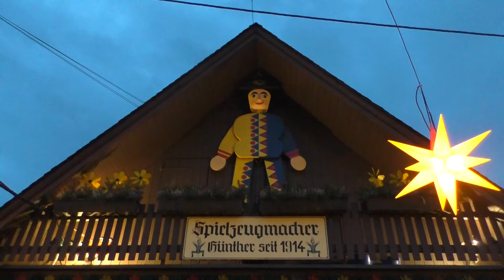Weihnachtsmarkt Seiffen - Weihnachten in Seiffen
Seiffen in der Weihnachtszeit ist einfach schön. Ein toller Weihnachtsmarkt mit vielen kleinen Buden und Geschäften. Es gibt nicht nur Glühweinstände. 2mal in der Weihnachtszeit gibt es die Bergparade durch den Ortskern. Ein Besuch im Spielzeugmuseum und in den vielen Geschäften lohnt auf jedem Fall. findet ihr viele Infos. Unter Hotel liegt ca. 15 Minuten zu Fuß vom Weihnachtsmarkt in Seiffen entfernt, auf den kurzen Spaziergang fühlt man auch die Ruhe des Ortes.
Seiffen erreichen Sie über Olbernau/Marienberg in ca. 1 Stunde ab Chemnitz und 2 Stunden ab Leipzig. Ab Dresden erreicht man Seiffen über Dippoldiswalde in knapp 1,5 Stunden.

Panorama Berghotel Wettiner Höhe – Seiffen
Jahnstraße 23
09548 Seiffen

TRAVDO HOTELS ZENTRALE
Bahnhofstraße 61
09306 Rochlitz